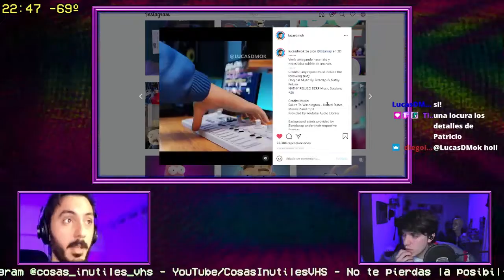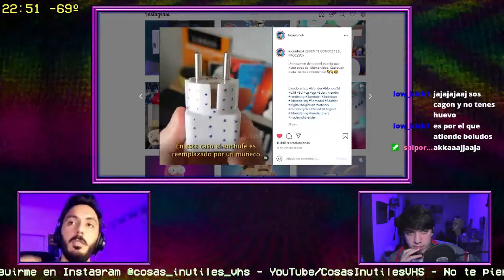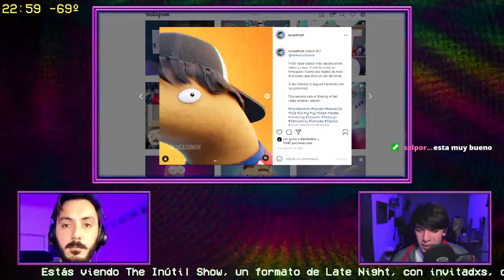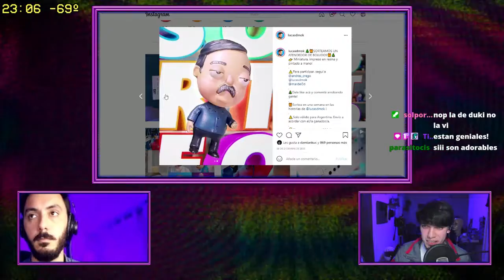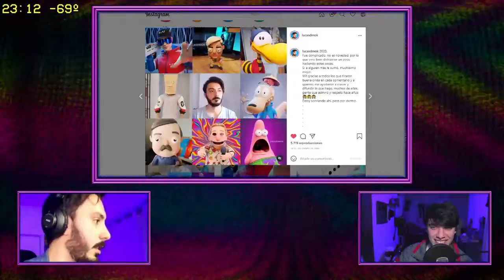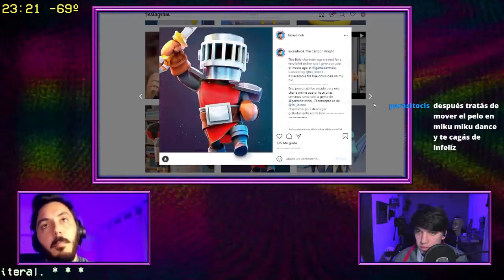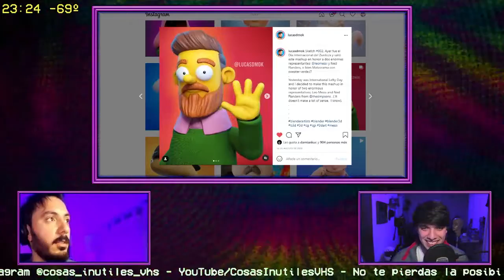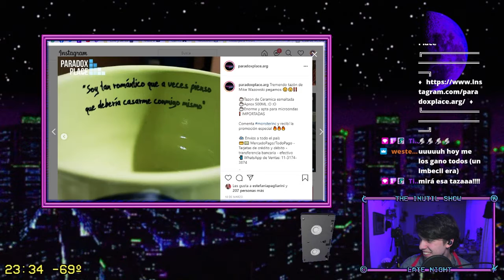Entrevista LucasDM - The Inútil Show T2E12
Nos visitó LucasDM, diseñador de personajes 3D, blender artist y un capo total que nos tiró un montón de data. Además vimos como hizo a Duki y Bizarrap en blender para las notas en La Caja Negra, ciclo de entrevista de Filo News.